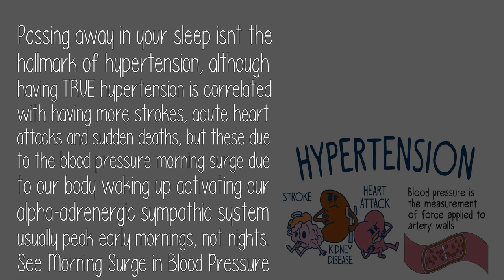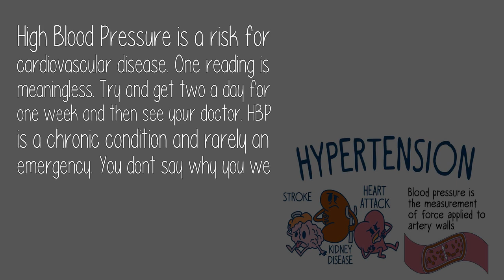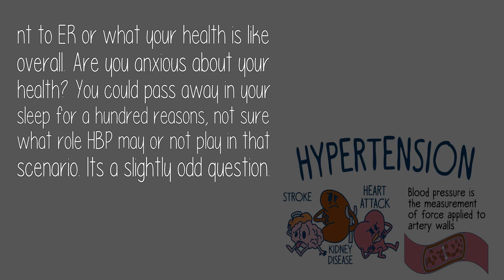Can You Pass Away In Your Sleep If You Have High Blood Pressure?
Passing away in your sleep isnt the hallmark of hypertension, although havi...